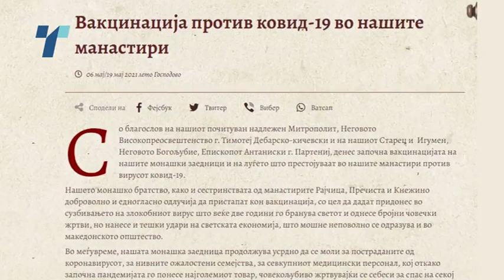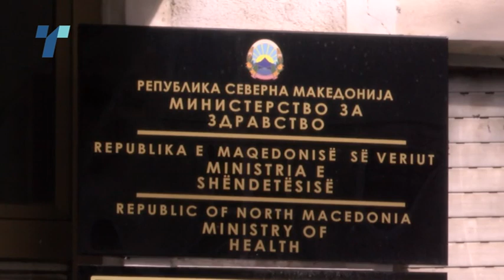Групна вакцинација за монасите и вработените во Бигорски, нема мобилни екипи за изнемоштени и стари